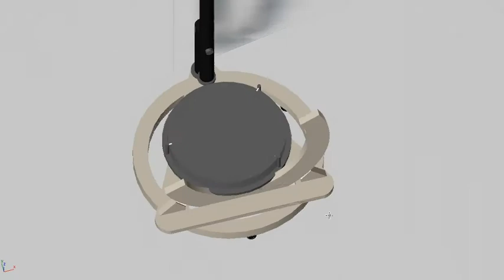16in Single Pole Telescope